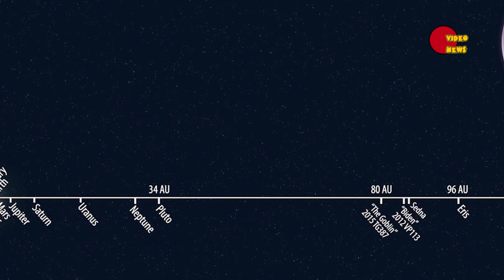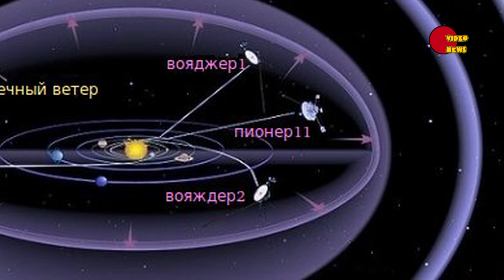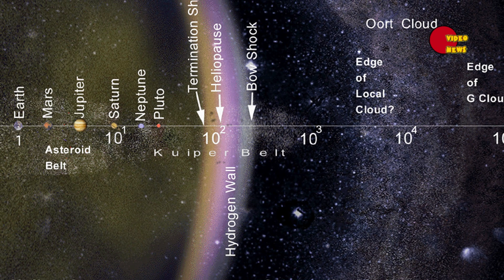FarFarOut. Объекты Солнечной системы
В конце февраля 2019 года астроном Скотт Шеппард (Scott Sheppard) из института Карнеги в Вашингтоне заявил об открытии объекта, который удален еще дальше от Солнца и Земли, чем известный ныне нам Farout или 2018 VG18. Если текущее расстояние от нашего центрального светила до Farout составляет 120 астрономических единиц, что примерно в 3 раза дальше удаления Плутона, то открытое недавно космическое тело пребывает сейчас на 20 астрономических единиц еще дальше.